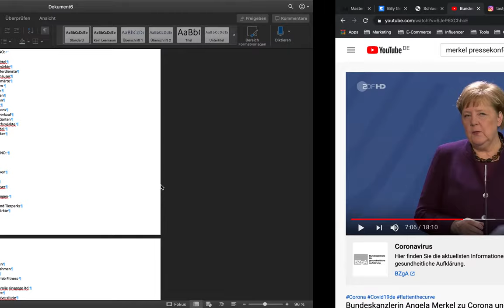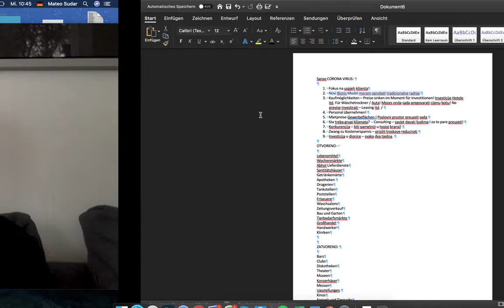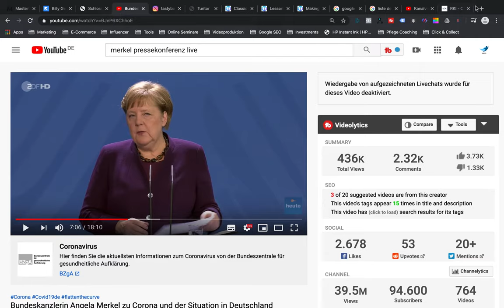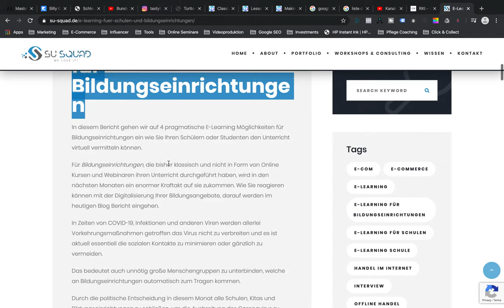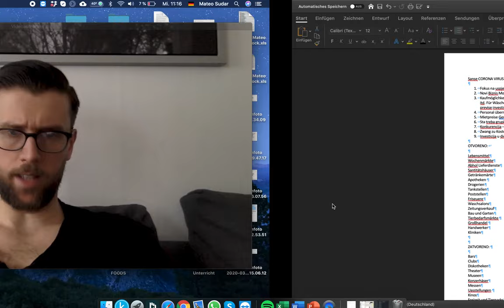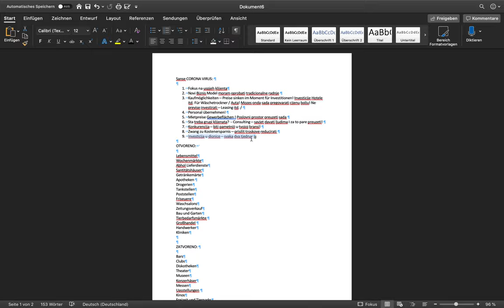Korona U Njemackoj - 9 Prilika Za Tvoj Zivot I Biznis